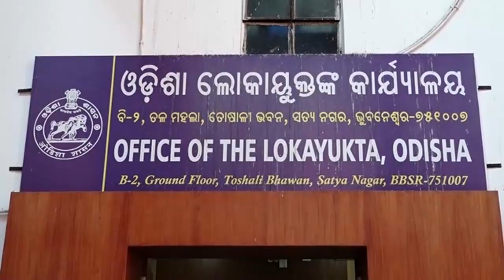ବହୁଚର୍ଚ୍ଚିତ ମାସ୍କ ଓ ପିପିଇ କିଟ କିଣାରେ ଦୁର୍ନୀତି ମାମଲା ...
ବହୁଚର୍ଚ୍ଚିତ ମାସ୍କ ଓ ପିପିଇ କିଟ କିଣାରେ ଦୁର୍ନୀତି ମାମଲା । ଆଜି ଲୋକୟୁକ୍ତଙ୍କ ପାଖରେ ରିପୋର୍ଟ ଦାଖଲ କରିବ ଭିଜିଲାନ୍ସ । ଗତ ଡିସେମ୍ବର 7ରେ ମାମଲାର ଶୁଣାଣି କରି ଭିଜିଲାନ୍ସ ତଦନ୍ତ ପାଇଁ ନିର୍ଦ୍ଦେଶ ଦେଇଥିଲେ ଲୋକୟୁକ୍ତ ...